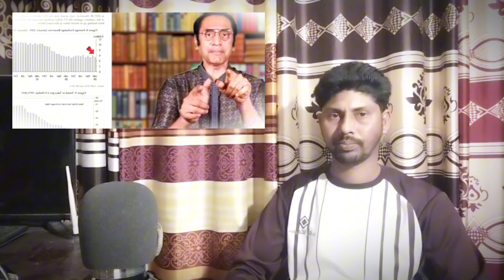Ajker Bangla Khobor 01March2024,আজকের বাংলা খবর bangladesh Latest Somoy News | BanglaToday live News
এইমাত্র পাওয়া Ajker Bangla Khobor 23 Feb 2024,আজকের বাংলা খবর Bangladesh Somoy News, BNP BDelection

Bangladesh news today || BD political news || ajkerkhobor || latest news || Bangla news | bnp khoborbd news || BBC News Bangla || Sheikh Hasina|| এইমাত্র পাওয়া Ajker Bangla Khobor 03 Feb 2024,আজকের বাংলা খবর Bangladesh Somoy News, BNP BDelection Bangla news || bangladesh news II ajkerbangla news II today news Il update news II bdnews Il antorjatik news Il antorjatik songbad II